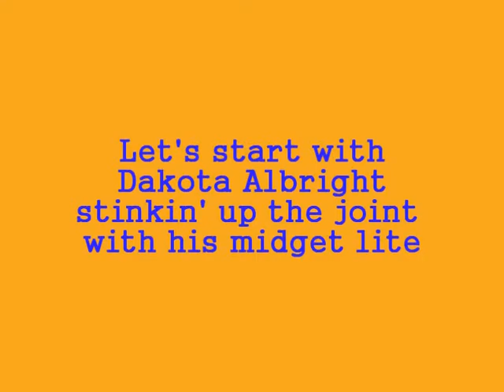SpeedShots Placerville Speedway April 10, 2010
Dirt track racing clips from Placerville Speedway, Placerville, California, April 10, 2010.